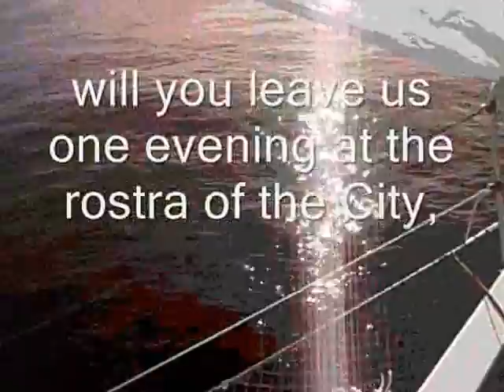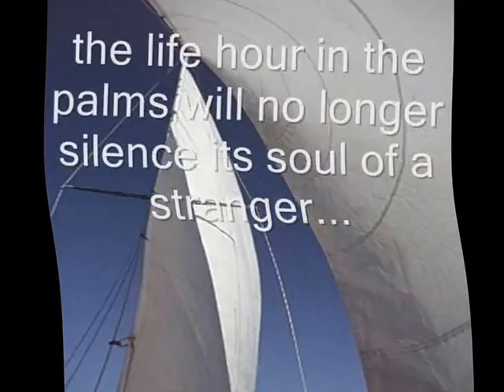begining of Seamarks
The beginning by St.-John Perse